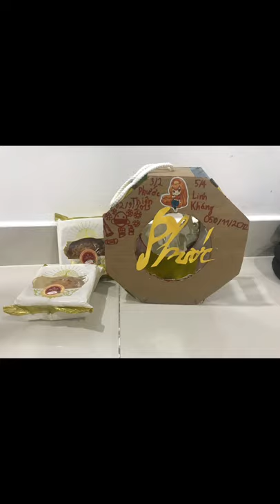Niềm vui trẻ thơ -2021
Ý tưởng trẻ nhỏ
Phong cách kid
Trung thu vui vẻ

        Nguyễn Duy